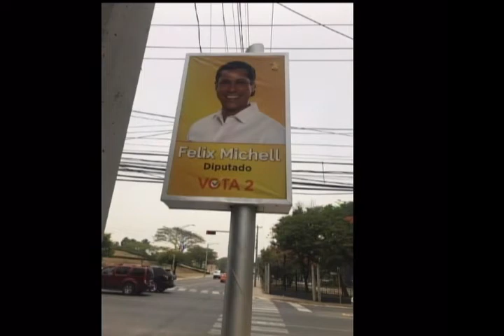Caso Diputado Felix Michel me llamo la atención ayúdame ahí